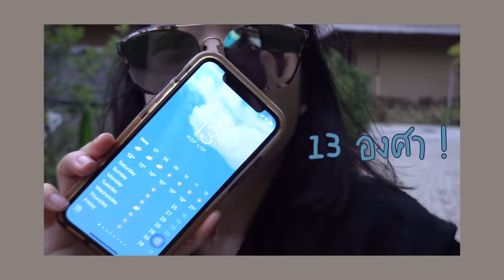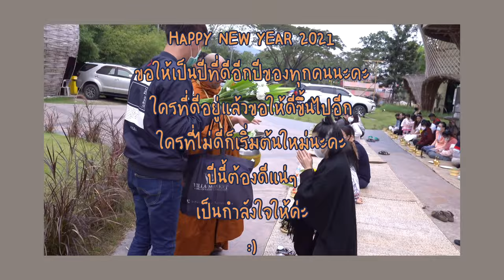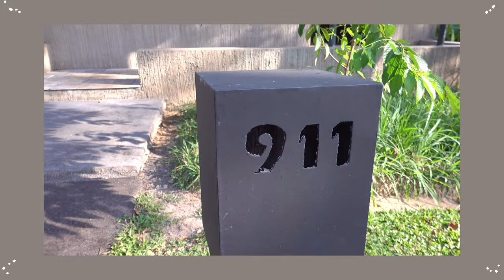เขาใหญ่ - เที่ยวเล่นสวนดอกไม้วันอากาศดีๆ 🏕🍃 | MEANDMYVACATION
ทริปนี้เราไปกันที่เขาใหญ่ 3 วัน 2 คืน
เป็นทริปส่งท้ายปีเก่า ต้อนรับปีใหม่ของเรา

ลุ้นอยู่ทุกวันว่าจะได้ไปมั้ย ลุ้นว่าจะ lockdown รึเปล่า??
โรงแรมจะคืนค่าที่พักรึเปล่า??
สุดท้ายก็ตัดสินใจไป แล้วเราก็แวะกันไม่เยอะมาก
จากตาม plan เดิมที่จะต้องไปเยอะกว่านี้ บางที่ไปก็แค่ take away

จัดกระเป๋าก็วินาทีสุดท้ายเช็คพยากรณ์อากาศกันทุกวัน
เดี๋ยวร้อน เดี๋ยวเย็น จัดกระเป๋าไม่ถูกเลย 555

Hotel
- Isaan - Isan Hotel
- MUTHI MAYA

Cafe
- Yellow Submarine

สวนดอกไม้
- secret garden at Kirimaya
- ไร่ดอกทานตะวัน มณีศร

eat
- ร้านครัวกำนัน
- ribb mannn

ฝากติดตามครั้งหน้าว่าจะไปที่ไหนกันอีก

ติดตามช่องทางอื่นๆด้วยค่ะ